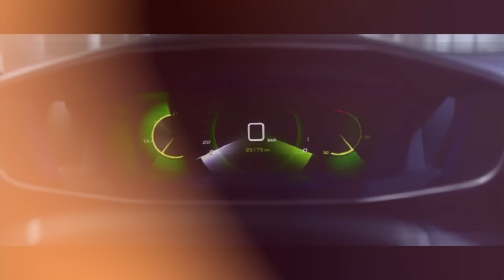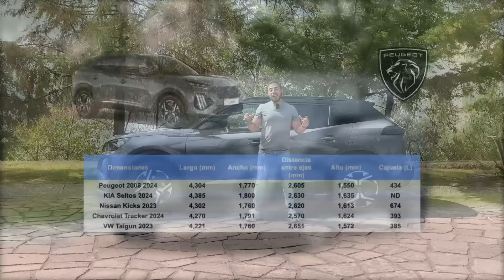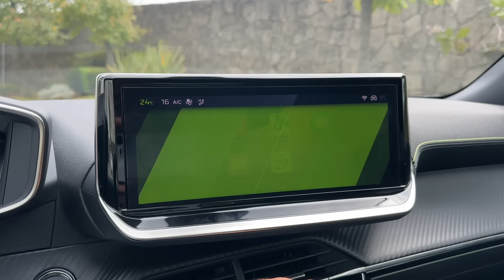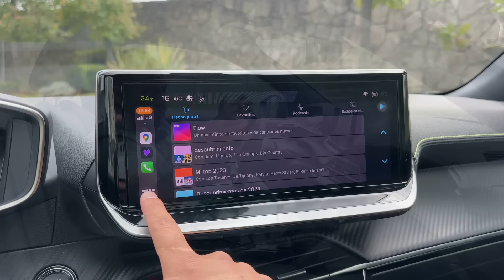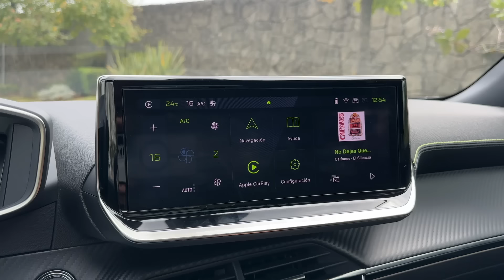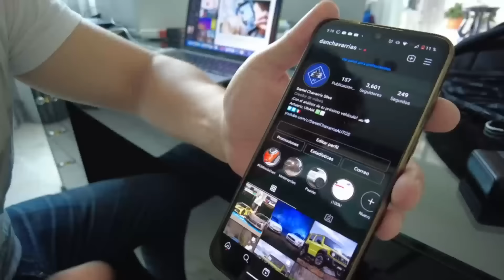Peugeot 2008 2024 - Análisis del producto | Daniel Chavarría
Estuve tras el volante de la actualizada Peugeot 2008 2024! Te cuento lo nuevo, lo bueno, lo malo y cómo se posiciona dentro de nuestro mercado.
Acompáñame en este nuevo análisis del producto! 😃🚗💨

00:00 Introducción
00:58 Dato curioso
01:14 Exterior
05:01 Interior
10:10 Análisis global
10:56 Motorización y manejo
16:06 Conclusión